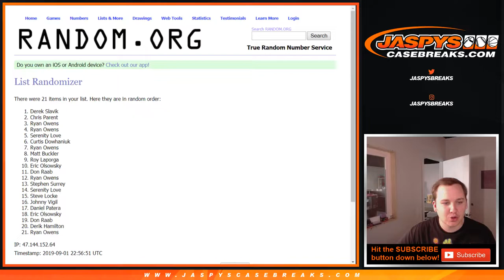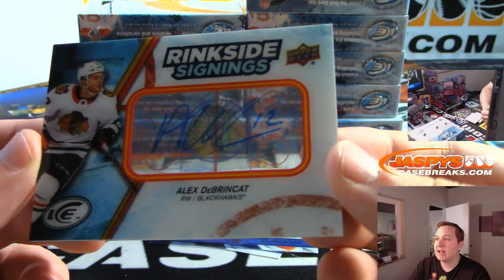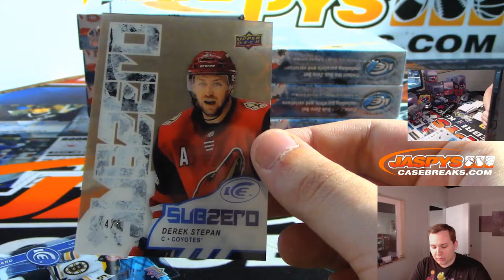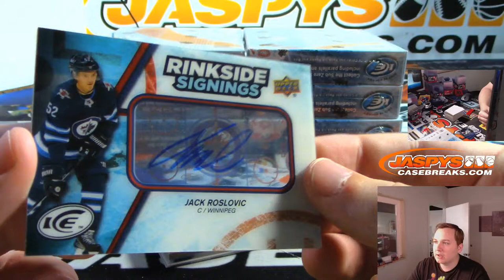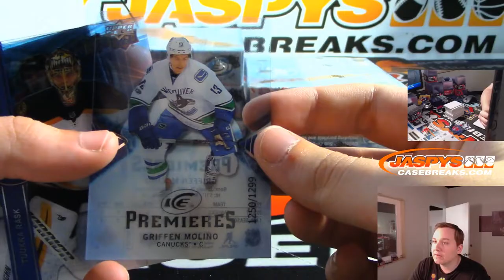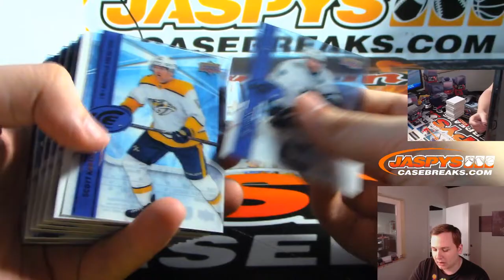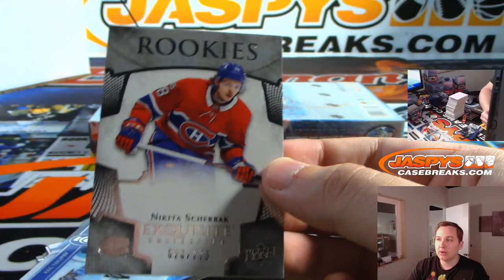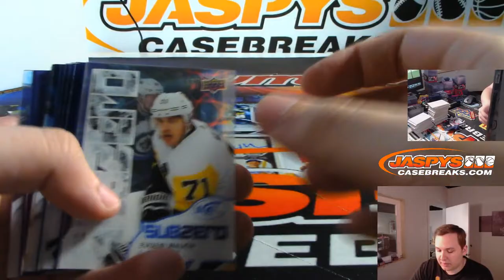9/1 - 2017/18 Upper Deck Ice Hockey 10-Box Case Break #1 *PICK YOUR TEAMS*